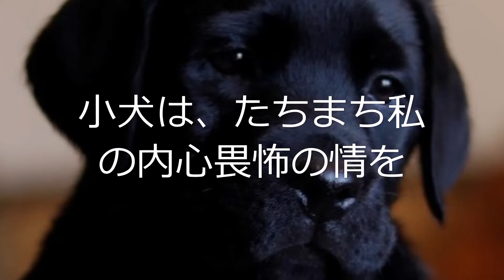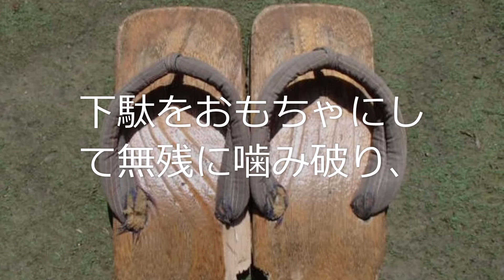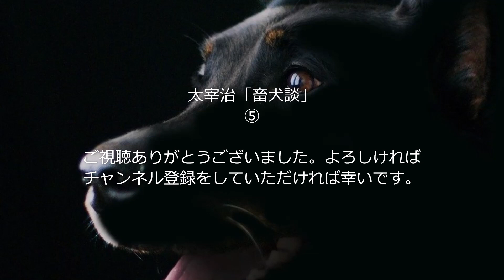太宰治「畜犬談」⑤